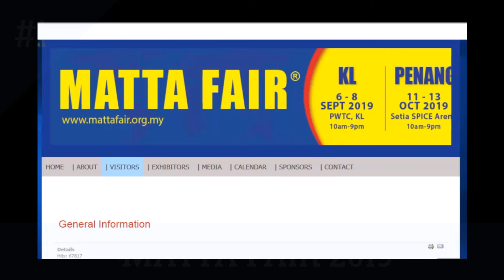Matta fair 2019 Malaysia | what to do in kl this weekend | Huge discounts on Airlines, Hotels & more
Matta fair 2019 | what to do in kl this weekend | Huge discounts | Don't Miss